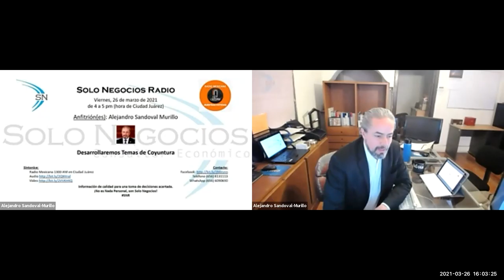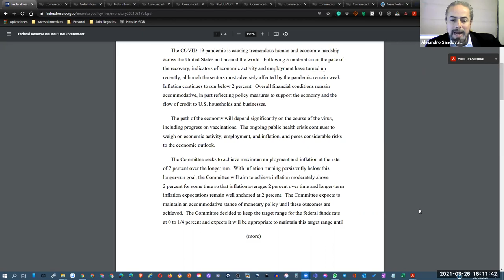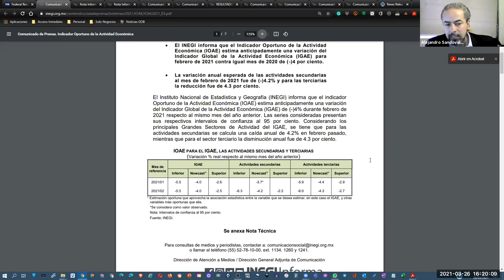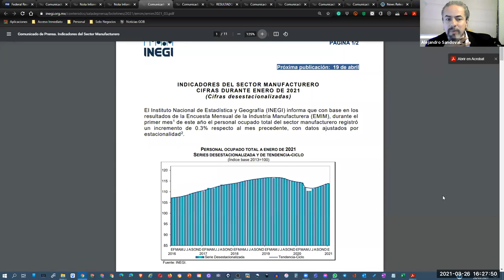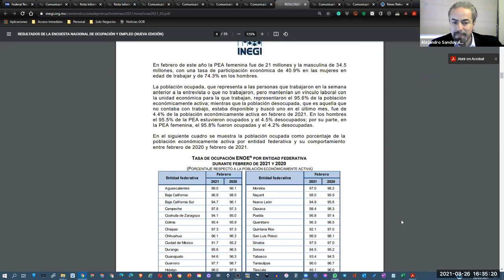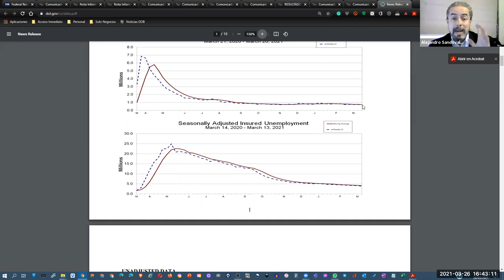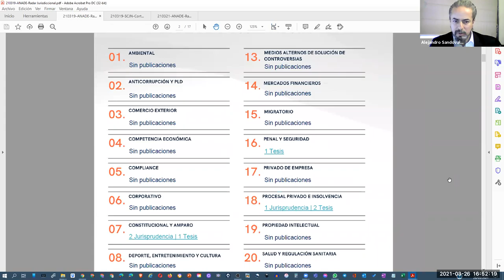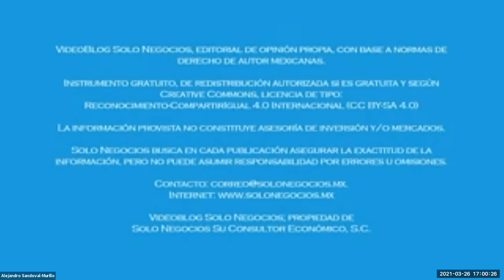[SNR] Solo Negocios Radio del 26 de marzo de 2021